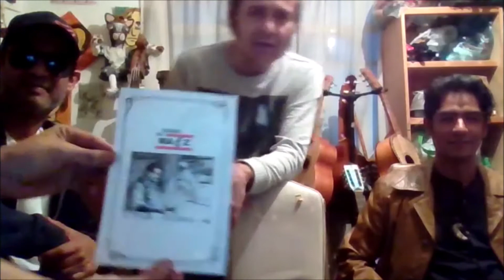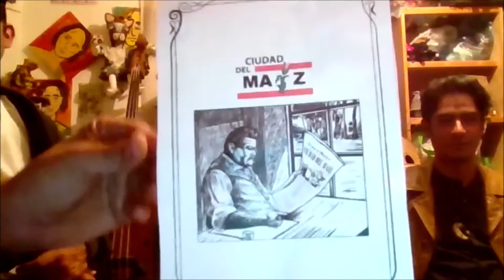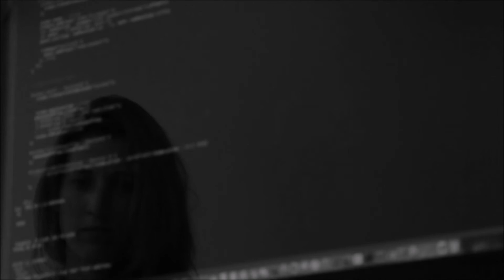PERSONAS NO GRATAS 1226 ENTREVISTA CIUDAD DEL MAIZ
De Aguascalientes Ags.
Ciudad del Maiz

Música tradicional contemporánea
Integrantes
Gerardo Rodríguez
Alejando Llamas
Oscar Aranda
Alberto Vazquez
Ciudad del maíz nació allá por el año del 2000, igual que muchos proyectos, surge como experimento en la búsqueda de hacer nuestra propia versión de la música tradicional mexicana.
Los Sauces.
GUADALUPE
EL ENCINO
La Calle del terror Las primeras cuatro producciones de la banda
Quienes nos presentan parte de su nueva produccion "En mi Pais de Maiz"

En la primera etapa de ciudad del maíz 🌽 tuvimos el honor de contar con la participación y el talento de varios músicos como Emanuel Emmanuel Trujillo, Chuy, Cristian Bautista, Alicia Calvillo Reyes y de nuestros grandes amigos que ya se nos adelantaron... Víctor enriques, mi querido Bimbo y Julio Diaz... los abrazamos hasta el cielo
Actualmente la banda a retomado su camino
Platicamos via zoom con Ciudad del maiz